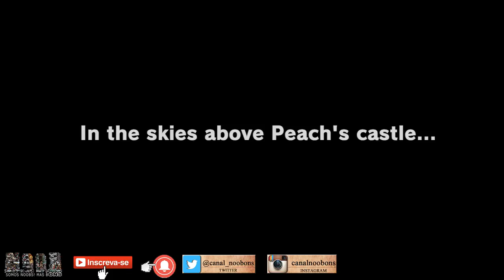SUPER MARIO ODYSSEY: O INÍCIO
Gameplay de Super Mario Odyssey, do início até o primeiro boss.